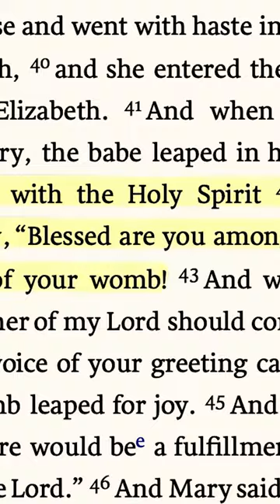Hail Mary Explained - Minute of Mercy with Father Ken Geraci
One of the most commonly recited prayers in the Catholic Church is that of the Hail Mary. Oftentimes, it is criticized by non-Catholics as being unbiblical in nature, or in a sense, even worshiping Mary.

Today, Father Ken Geraci breaks down the prayer and proves that not only is it found in the Bible, much of the prayer comes straight from the mouth of God Himself.